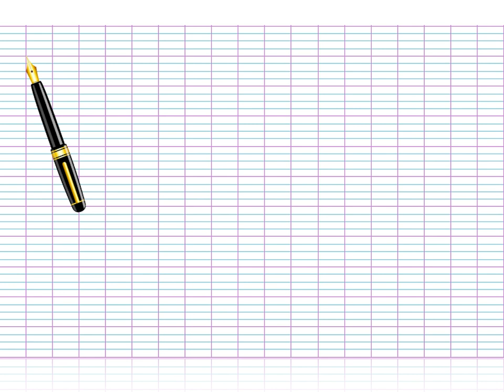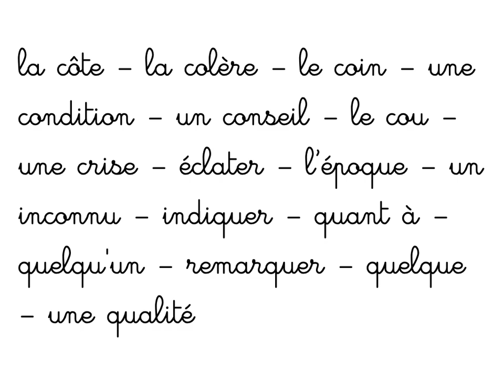CM1 : liste n°8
le son [k]